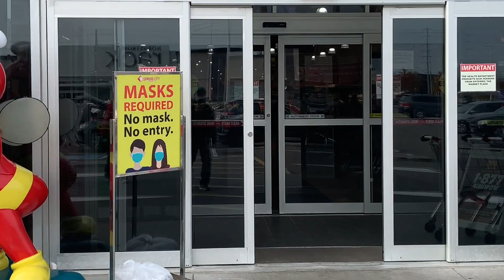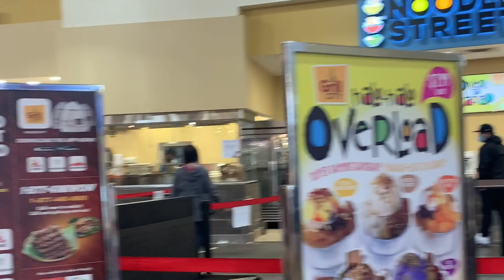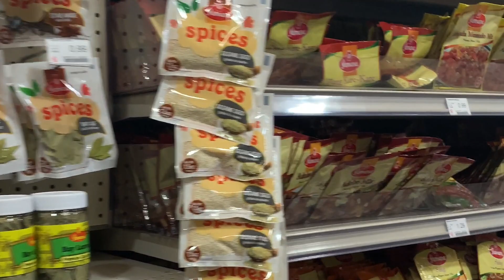TORONTO 🇨🇦 WALKING TOUR MOST POPULAR PHILIPPINES 🇵🇭 🍲 🍗 🍡 🍤 SEAFOOD CITY SUPERMARKET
Seafood city supermarket very popular festive place for filipinos, Big supermarket a lot of Philippines food stuff that you can find but a little bit expensive.
Hi, welcome to Travel Music Food brings you to explore the places and driving tour.
Touch the "BELL" icon get immediately notify the next video posted.